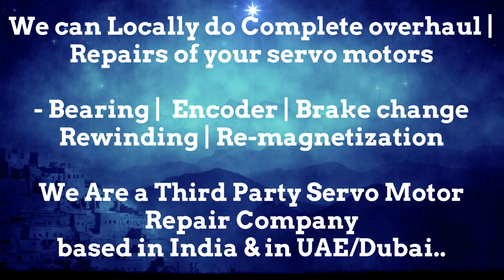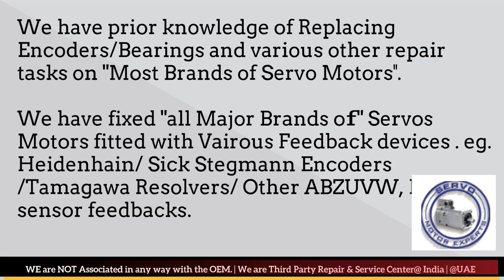Engel New Servo motor Dealer in Stock buy india stock Encoder Resolver Angle Adjust Align